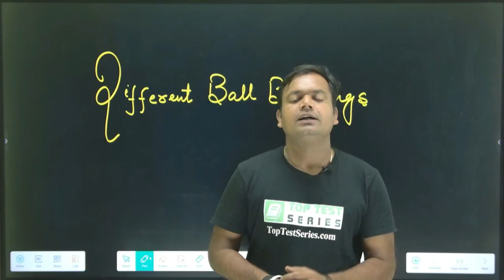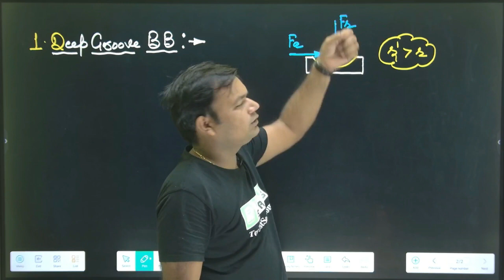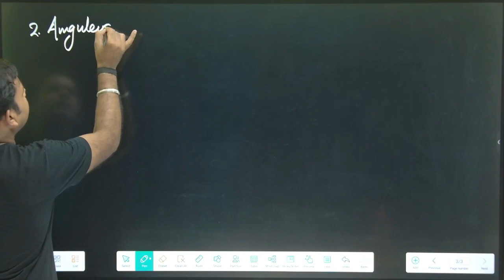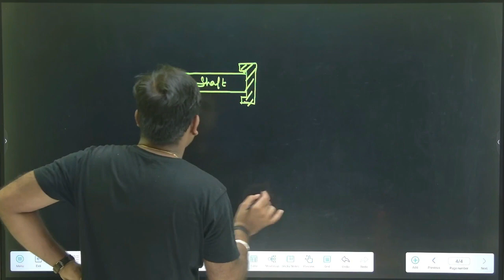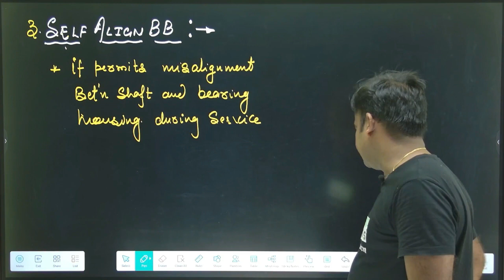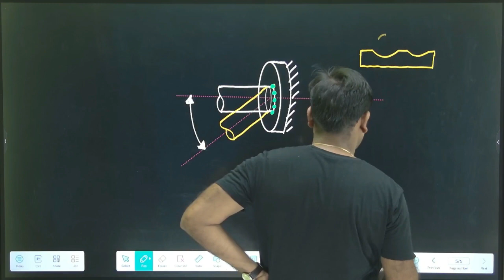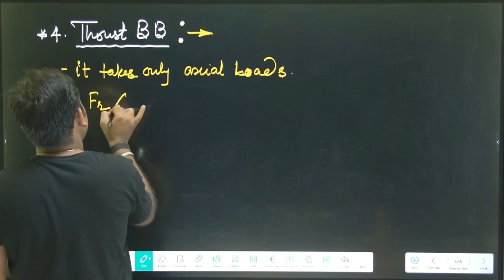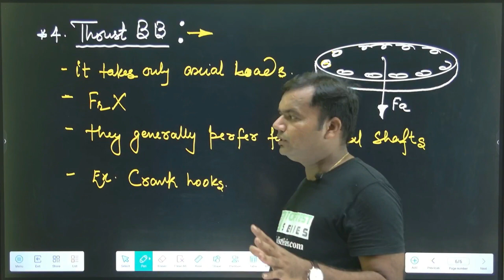Different Ball Bearings (Hindi) , Machine Design SSC JE Class- 17